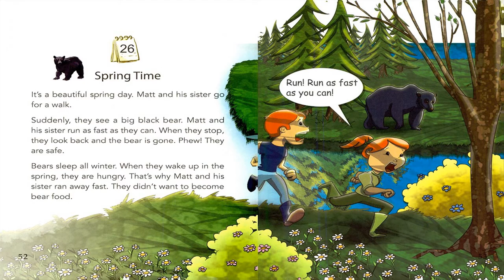One story a day - Book 2 - Story 26: Spring time